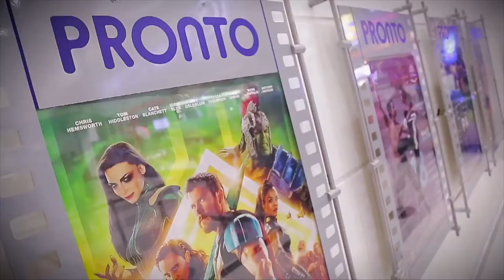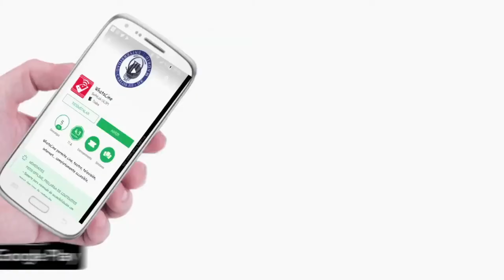Esto es Cine para Todos | ViveDigitalTV N5 C26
Si alguna vez has querido saber qué es Cine Para Todos, en esta nota de Vive Digital TV lo conocerás, ¡sabemos que te encantará!